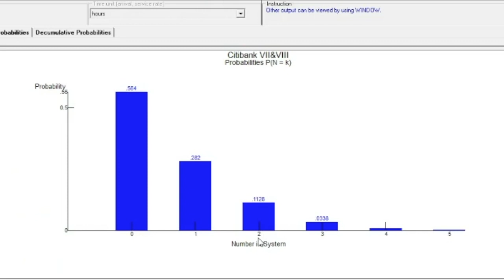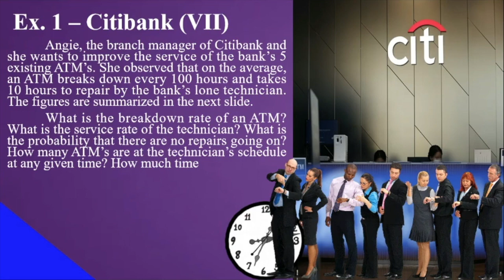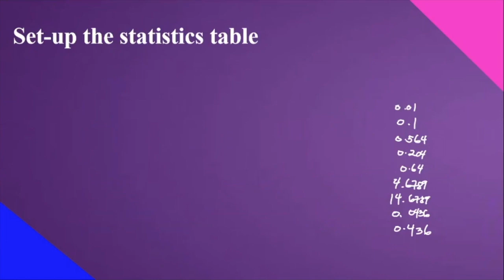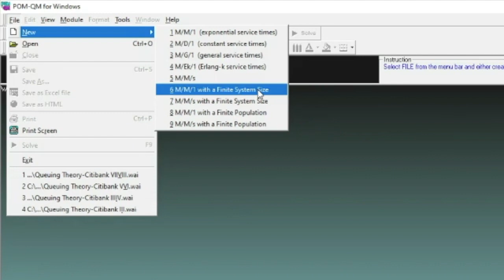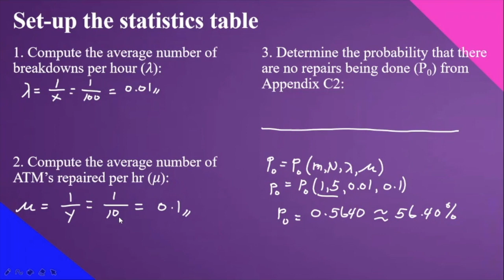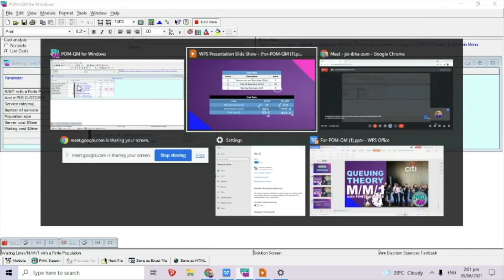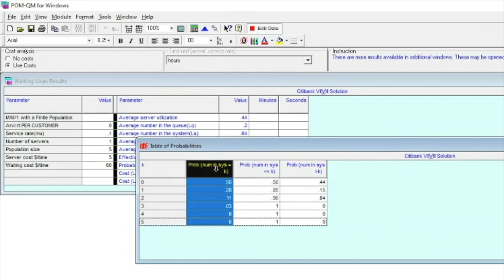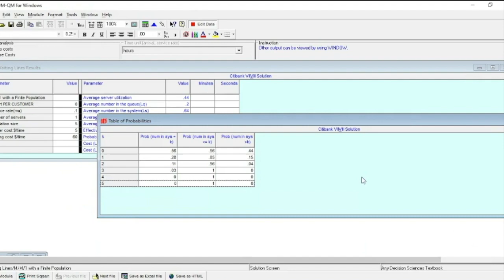QUEUING THEORY: Model #4 M/M/1 with Finite Source POM-QM Method | Lecture Series #62 | So Easy! 🤘💪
0:00 Intro
0:53 Example Problem
7:47 POM-QM Method
20:36 Outro